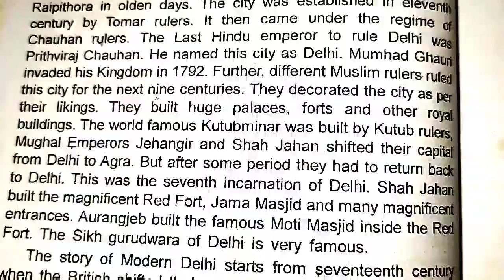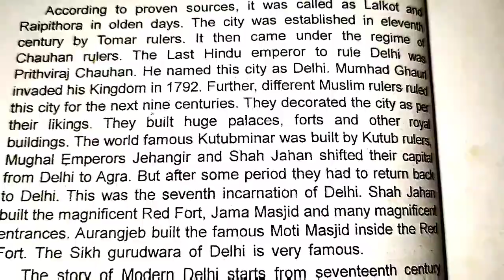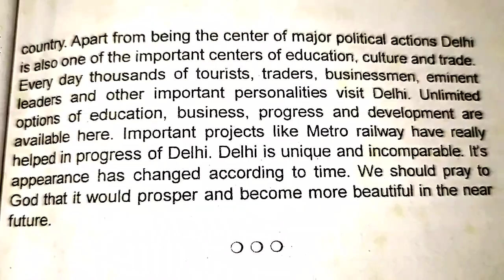ENGLISH👍DELHI-OUR CAPITAL 🙏SUBSCRIBE🔔 TO GET NOTIFICATION OF MY LIVE STREAM AND NEW UPLOADED VIDEO'S